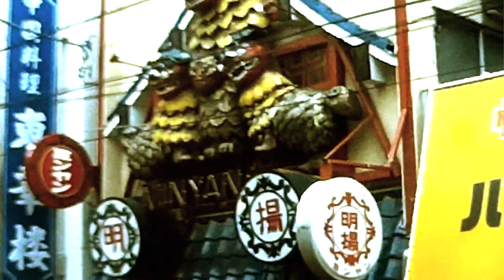Culture judo, portrait de Patrick BIGOT